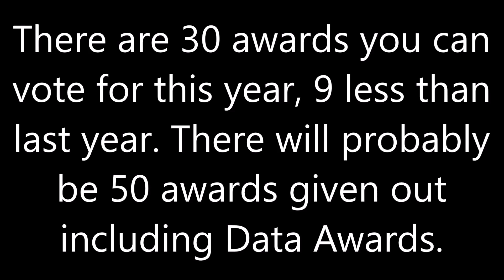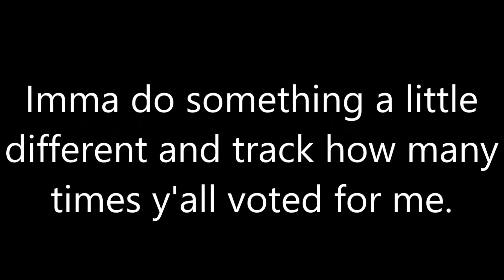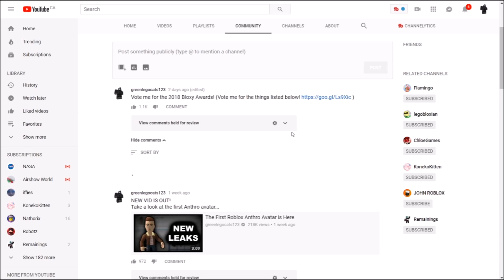The 2018 Roblox Bloxy Award Nominations Are Out!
You can now vote for people to win a 2018 Roblox Bloxy Award!